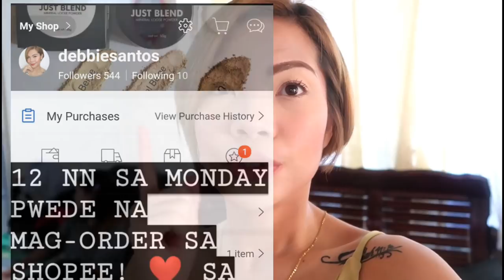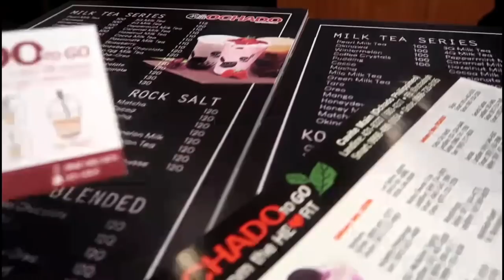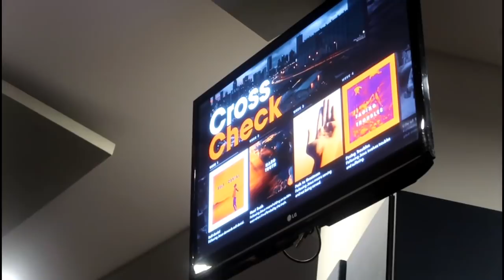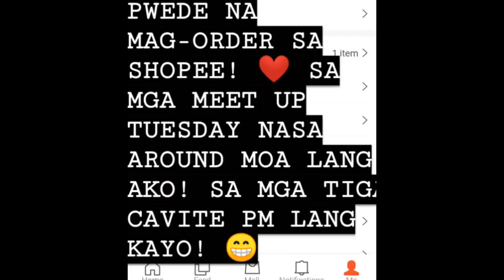SARAP SA PAKIRAMDAM!!!! THE BEST!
(debbiesnts)

GOD BLESS!